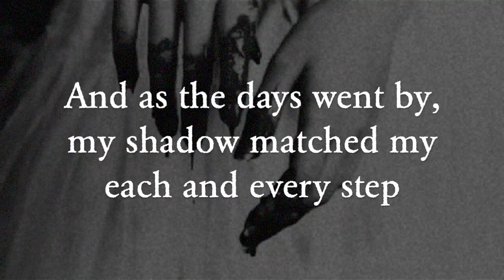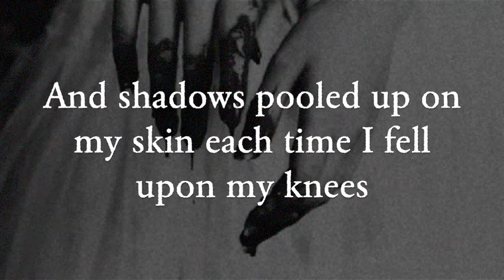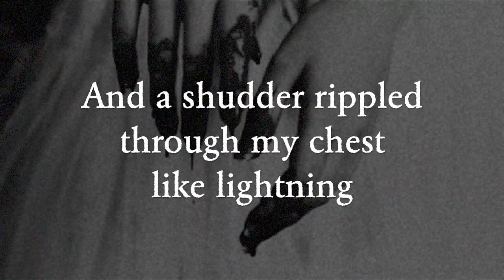Berg and I - Z Berg (LYRICS)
Track 7 on Get Z to a Nunnery. Love the backing vocals here. This is one of my favorite songs on the record . image